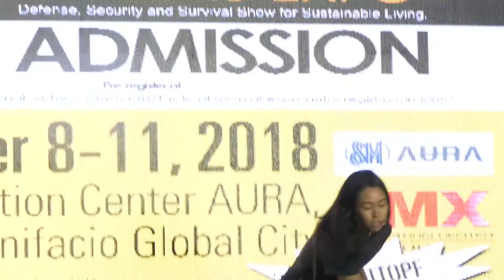ARMSCOR TACTICAL, SURVIVAL & ARMS EXPO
Following its successful run outside the metro, Armscor Global Defense, Inc. officially opens the Tactical, Survival and Arms Expo at the SMX Convention Center in SM Aura, Taguig.

The Opening Ceremonies was graced by top executives of ARMSCOR headed by Martin Tuason, its President and CEO and Asec. Jesus Avilla of the Department of National Defense as the event's Guest of Honor.

According to Tuason, the TACS Expo is more than just a gun show and they always make it a point to improve and offer something new to visitors. On the other hand, Asec. Avilla was quoted as saying that the said expo helps the country in terms of defense, security and survival.

The expo will run starting November 8-11 and with free admission.